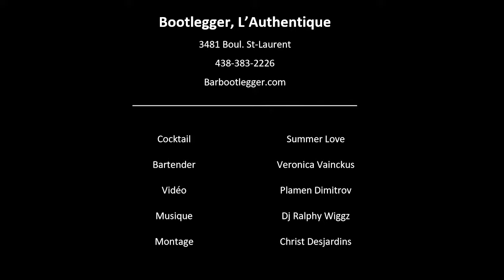Bootlegger Cocktail Bar Montréal - Summer love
Bootlegger L'Authentique
Cocktail - Whisky - Absinthe- Live music
3481 boul St-Laurent Montreal H2X 2T6

Le Bootlegger, L’Authentique est un bar à cocktail de la Nouvelle-Orléans spécialisé en Whisky. L’établissement du boulevard St-Laurent est également un ‘’Live Venue’’, accueillant plusieurs spectacles variés au courant de la semaine. Notre calendrier présente des dégustations whisky, des spectacles d’humour, des spectacles de Blues, des spectacles de Jazz, de Hip-Hop, de funk, de Swing, des soirées conférence et bien plus.